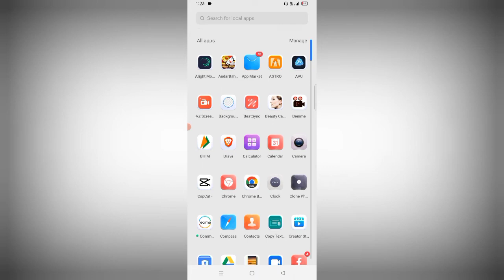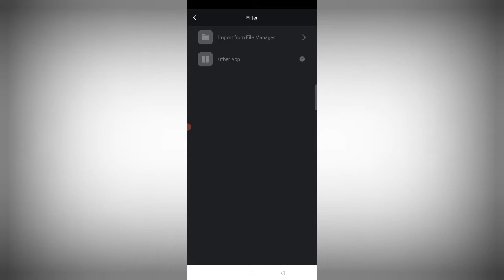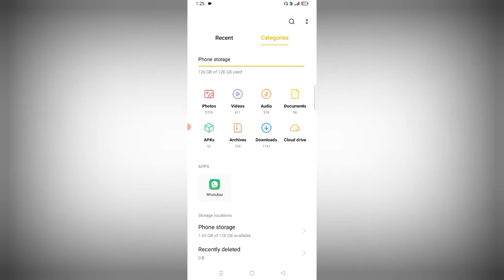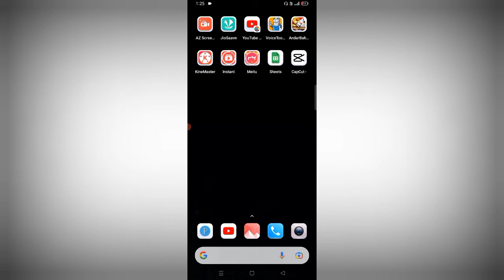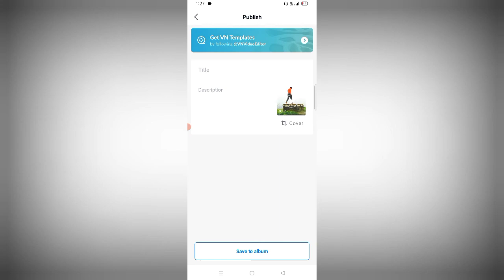Iphone Filter For Android | Vn Filter Unsupported File Solve 101% 😱 | How To Add Filter In VN Editor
Video Credit To:- Dev

How to import custom luts filter in vn app
Vn editor file not supported problum solved
Unsupported file not error
Vn unsupported file problum solve
Iphone editing video
iPhone Video download app
iPhone effects video editing
iPhone effect in vn app
How to use iphone filter in android
Iphone video editing Android
Vivid filter iphone
Vivid filter kaise download karte hai
Vivid filter for android video
Android phone se iphone jesi video editing kaise Karen
iPhone effect in Instagram reels
iPhone effect download